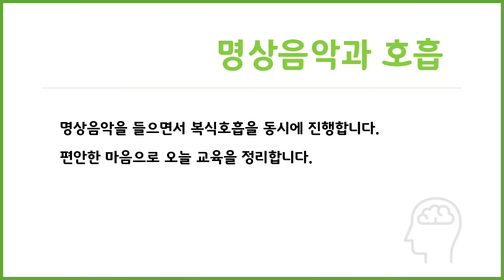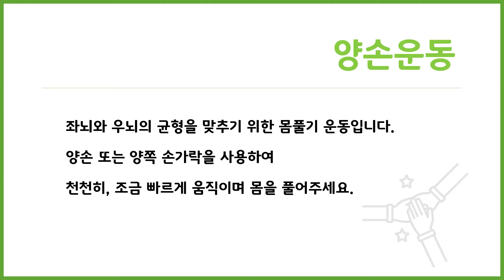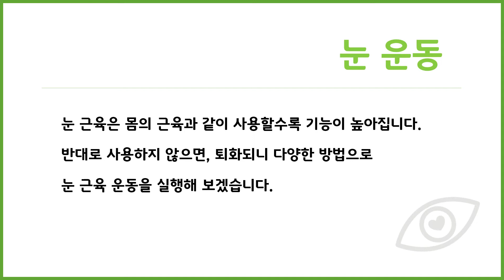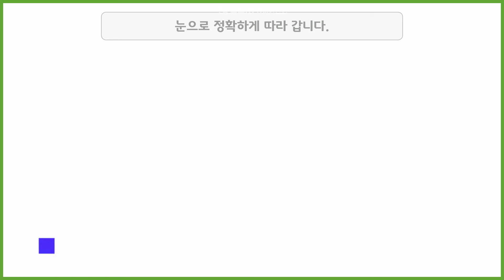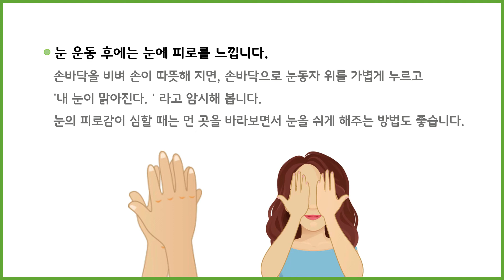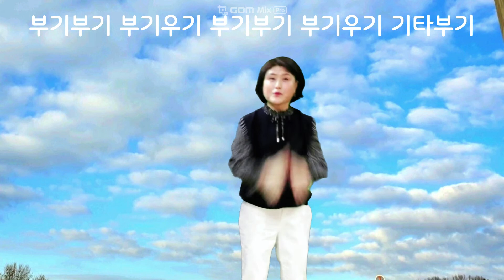으뜸효남구TV - 힐링프로그램영상입니다.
으뜸효남구TV

두뇌 회전과 건강 율동을 포함한 힐링 영상입니다.
많이 보시고 따라하시면 좋습니다.